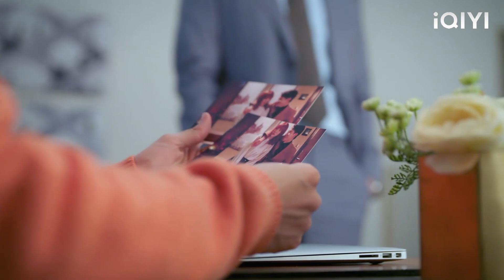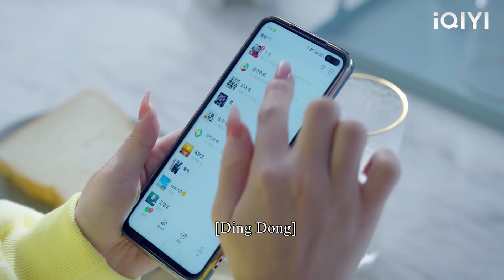The twin sister married the CEO instead of her elder sister, but the CEO actually liked her!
YLYGDSN